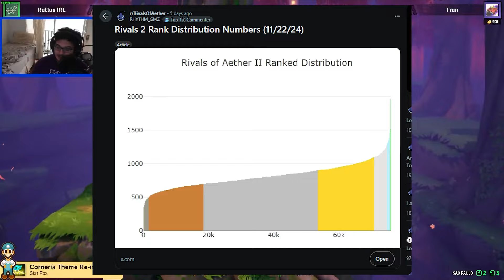THE RIVALS OF AETHER 2 EXPERIENCE